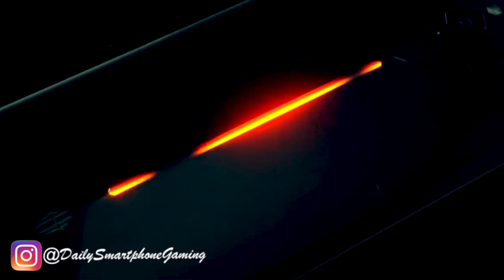Disney Heroes Battle Mode ANNA AND ALADDIN PART 702 Gameplay Walkthrough - iOS / Android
Join the battle in this action-packed RPG starring Disney and Pixar heroes from The Incredibles, Wreck-It Ralph, Toy Story, Zootopia & more!

Welcome to the digital City... and enjoy it while you can. A wicked virus is corrupting every pixel, turning even the heroes’ own friends and family against them! Pull together the best teams for the job, equip powerful gear, and battle against incredible odds to save your fellow heroes.

• Team up for missions and special campaigns

You can download and play this game for free. Please be informed that it also allows you to play using virtual currency, which can be acquired as you progress through the game or by paying with real money.

This game contains advertising which will redirect you to a third-party site.